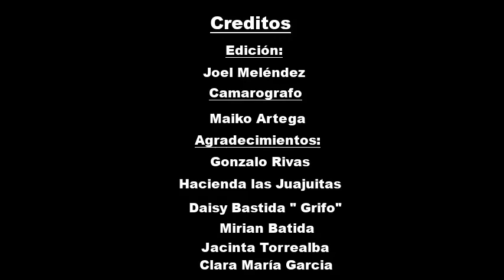Manuel Marrero "Difuntos Inolvidables"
Que tal amigos amante del Folklor llanero de Venezuela hoy les dejo un video clip de la primera producción discográfica de Manuel Marrero El Novio de la Sabana Titulado Difuntos Inolvidable ..
Manuel Marrero Nacido en Santa María de Ipire del Estado Guárico en el caserío El Cartan un 08 de Octubre de 1960 es el  ultimo de 8 hermanos hijo de Carmen Marrero y Alberto García, su inquietud por la Música llanera empieza cuando apenas contaba con 7 años de edad .
Del campo donde nació se dirigió a Valle de la Pascua Municipio Infante bajo la tutela de su abuela Carmen García y su tíos Ramon García y Reinaldo García allí curso su primaria en la escuela la Concordia, luego regresa al campo el Cartan donde siguió cursando la primaria en la escuela de Laguna Grande , al año de estar en el campo nuevamente regresa a Valle la Pascua esta vez bajo la tutela de su  padrino Margarito Torrealba e Isidra Torrealba  estando en Valle de la Pascua vivió con la familia Rodríguez " Heriberto Rodríguez y Elena Salazar para seguir sus estudios en Barrio el Aeropuerto..
Luego con la familia Rodríguez se dirige a Villa de Cura estado Aragua donde culmino sus estudios en primaria.
después del fallecimiento del señor Heriberto Rodríguez se dirigió con la señora Elena Salazar a Guarenas estado Miranda donde comenzó a estudiar la secundaria, permaneciendo ahí dos años .
Presento sus servicios militar a las 16 años de edad en la Marina de Guerra durante 25 años  como profesional de carrera en el área administrativa entre otros estudios como Licenciado en Ciencias Jurídicas pero  siempre llevando consigo sus raíces llaneras y manteniendo el canto como hobby y siempre escribiéndole y componiéndole al llano ...
Aquí les dejo el Tema Difuntos Inolvidable de su Autoría